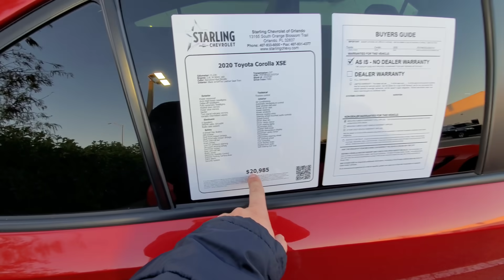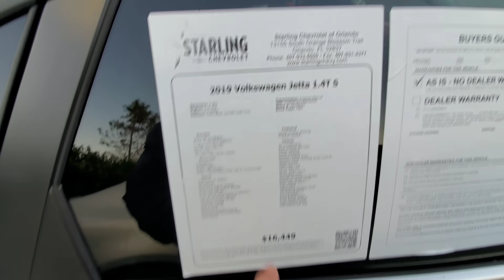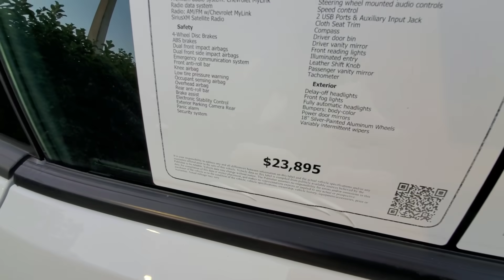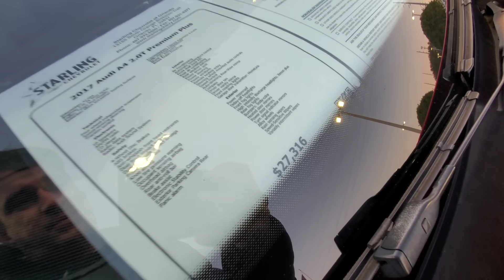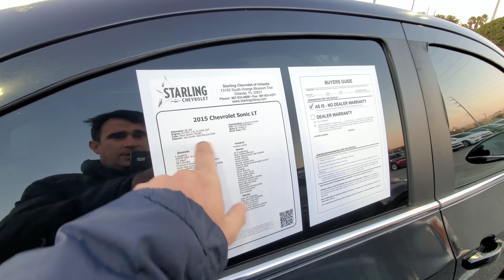VÁRIOS CARROS DE RICO PARA BRASILEIROS 😲 QUE SÃO BARATOS NOS EUA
E aí pessoal mais um vídeo para vocês, e desta vez resolvi gravar vários carros que no Brasil tem um preço bem elevado e já que nos Estados Unidos tem um preço muito mais acessível.
Então não esqueça de deixar o seu LIKE e se inscrever caso ainda não seja inscrito 😉